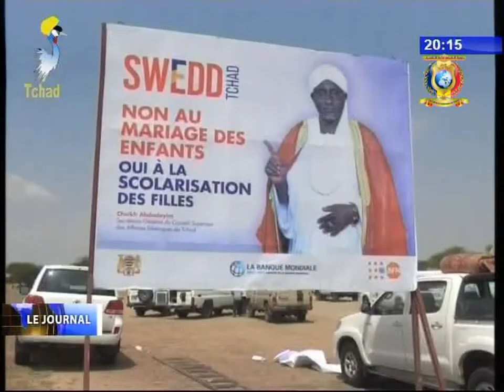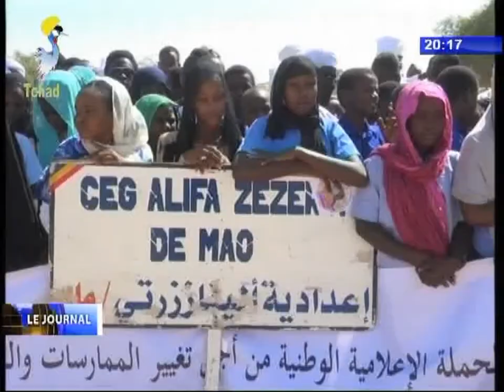INFOS TELE TCHAD DU 06 OCTOBRE 2017 - Diverse infos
Titres
1) ELEVAGE - Le PM préside la reunion sur le complexe industriel de Mandalia.
2) 60ème ASSEMBLEE GENERALE DE L'AIEA - Le Tchad representé par son ambassadeur en Allemagne.
3) JUSTICE - Validation du document sur la politique sectorielle de justice 2017.
4) ONAJES - Adoption de l'organigramme et du budget.
5) DIVIDENDE DEMOGRAPHIQUE AU SAHEL - Lancement du projet SWEDD au Tchad
6) POLITIQUE - Bilan de la rencontre des militants de MPS dans la région du Ouaddai.